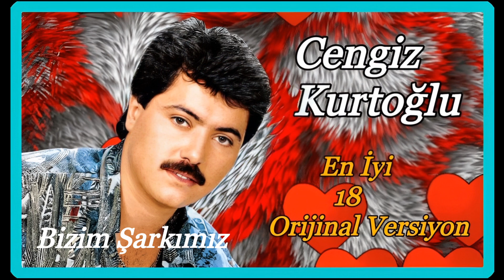Cengiz Kurtoğlu - En İyi Orijinal Versiyon 18 Şarkı